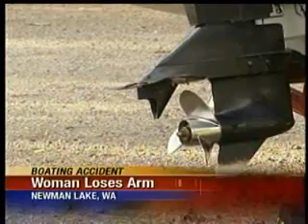Husband jailed after wife's arm amputated in boating mishap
A Spokane man is in jail after his wife lost part of her arm in a boating incident.  He was speeding when he took a sharp turn, throwing her from the boat.  The propeller cut her left arm off below the elbow.  Alcohol is thought to be a factor.